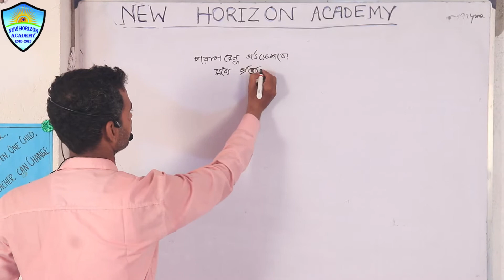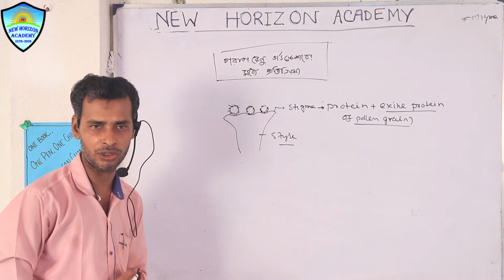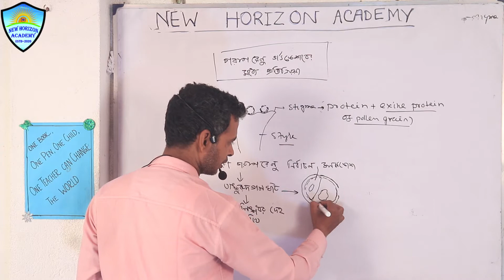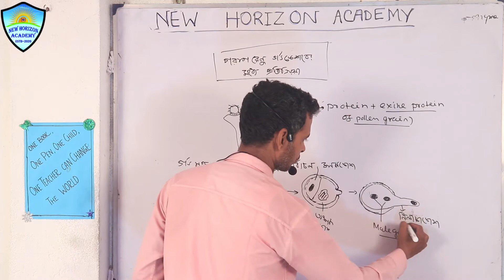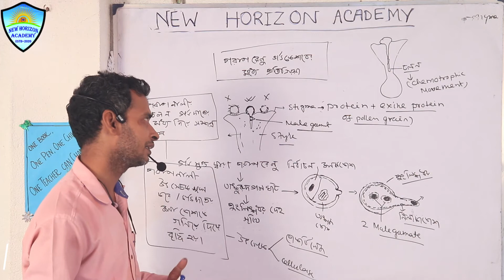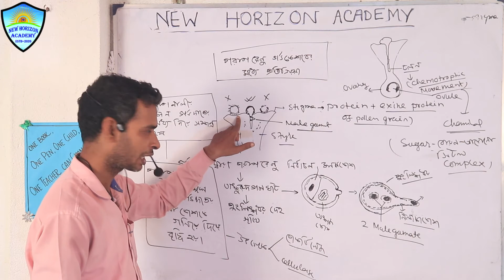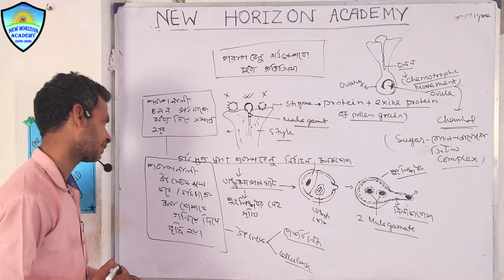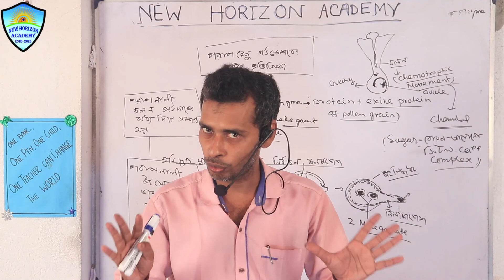BIOLOGY || 8th CLASS for Class XII || Pollen Pistil Interaction || BAKIBILLA MONDAL SIR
8th Class of Biology Subject, Kindly follow this class attentively.